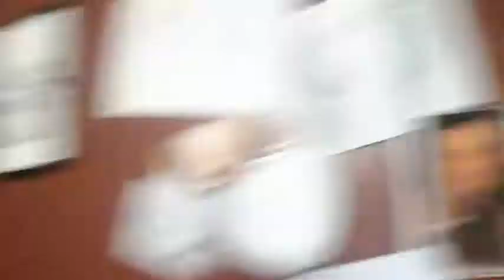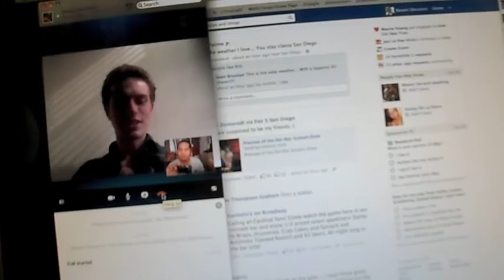VICTOOOOORY @ Prospect 1 MORE TIME!!!! (Vlog #45)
Clubbing w/ Victory once again @ Prospect (1st time in a few years)!!! Hanging out in Class, video chatting with TJ and getting Ian on Skype for the 1st time!